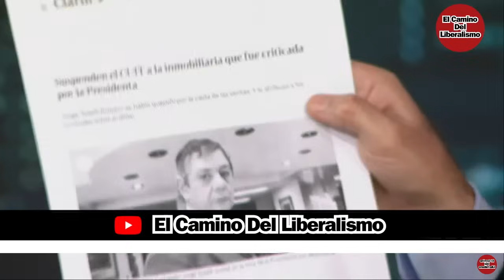Feinmann se CRUZÓ con Novaresio y recontra bancó a Milei tras sus dichos a Cristina y Ginés